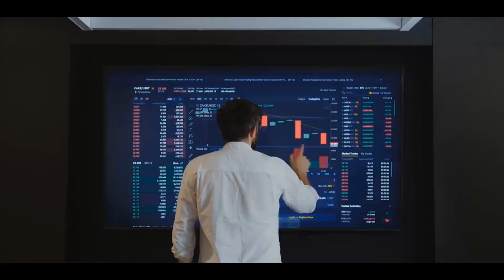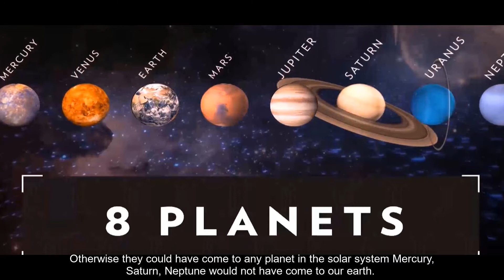এলিয়েন কি আমাদের পৃথিবীতে আসবে নাকি আসবে না || Will aliens come to our earth or not ?? || 2022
After listing alien word floated up an imaginary animal picture outside of our earth. Telling imaginary because nobody watch his/her own eyes how look like alien was. Today we going to telling some logical tram or relationship between alien, human and our earth in our ojana alo video. First think about if alien come to our place are they going to friendship with us or not? Before answering the question I want to tell about some logical term which help to understand the whole matter. First of all, no life has been found as far as our satellite has discovered the solar system. That is, if an alien were to come, it would surely come from somewhere outside our satellite, as far as the solar system discovered. So it can be said that any alien that came from so far away would be much staler modern then the science of our world. Now no developed nation would want to befriend a less developed nation. If they don’t make friends with us then what will they fight with us. And if they fight so why would they? Well, before we get into the details of why we are fighting, let us first understand why there is a war. When you have lack something the opposite party has something that will make you lack full fill. In such a situation, if the party in front does not want to give or share it, then the war basically takes place.

Thank you for joining our page.